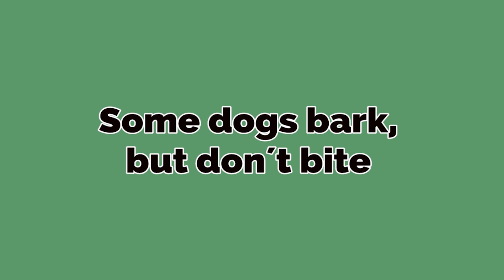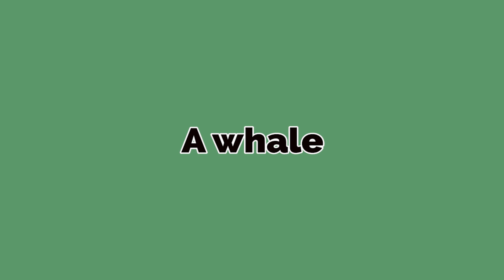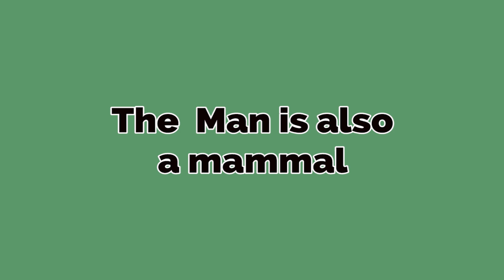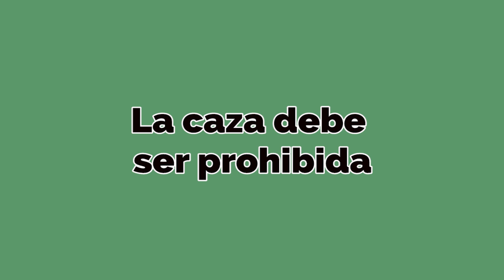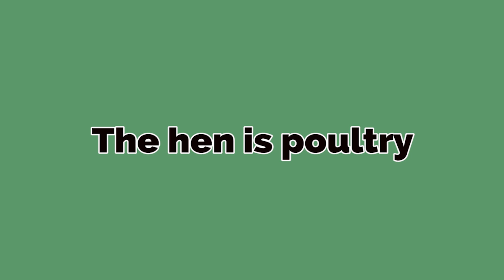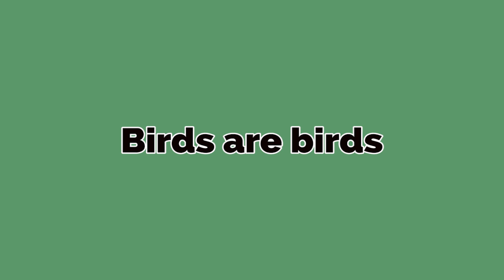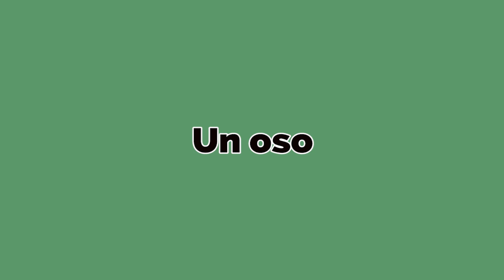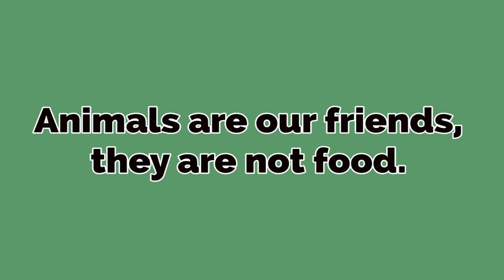Aprende los animales de español a inglés🙈🦁🐱🐺🐶🦒🦊🐴🦄🐲🐨🦌🦏🐄🐇🐓🐥